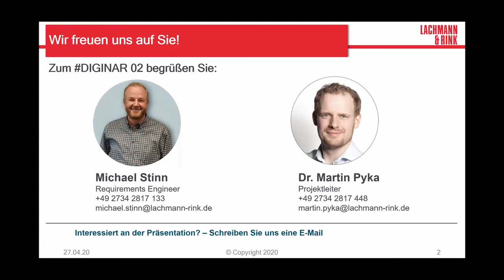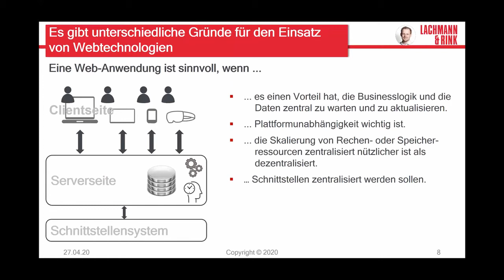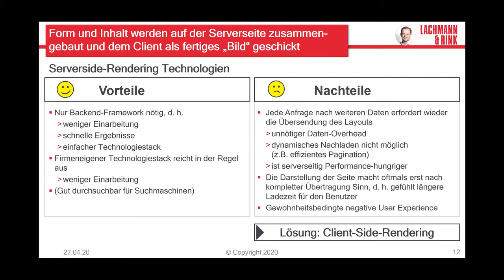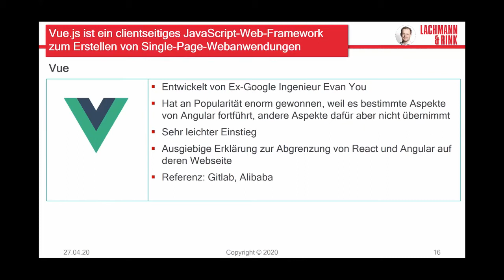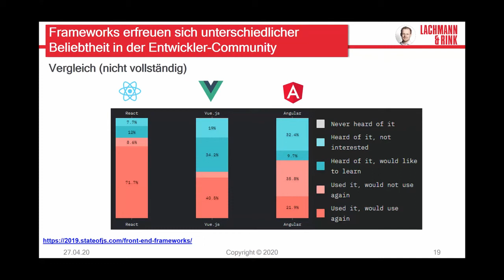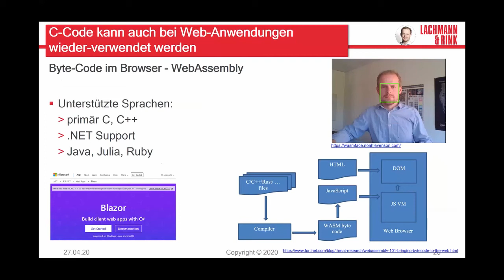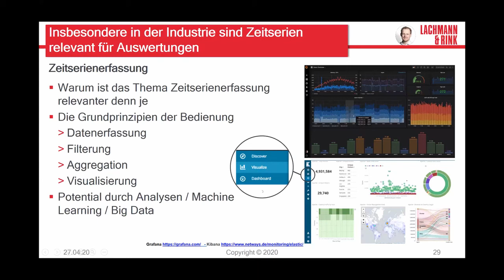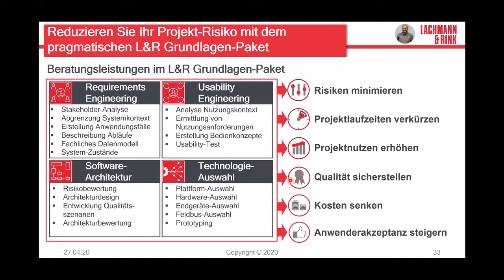Lachmann & Rink Diginar II: Webtechnologien in der Industrie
Auch für den Einsatz in der Industrie werden Webtechnologien immer interessanter – Gerätebedienung per App, Maschinenverwaltung, Diagnose, Monitoring und Service Management sind hier nur einige Beispiele. Auch Kunden fordern immer häufiger eine Weblösung.
Doch auf welches Pferd soll man setzen? Welche der gängigsten Webtechnologien im industriellen Kontext ist für welchen Einsatzzweck am besten geeignet? Dieser Frage gehen Requirements Engineer Michael Stinn und Projektleiter Dr. Martin Pyka in der zweiten Ausgabe der L&R Webinar-Reihe DIGINAR nach. Lernen Sie die Unterschiede in der Bereitstellung von Webapplikationen sowie verschiedene Frameworks zur Implementierung kennen. Doch eines haben alle gemeinsam: Vor der Auswahl der Technologie sollten Sie Ihre Ziele und Anforderungen kennen.

Das Video ist ein Mitschnitt des Webinar-Vortrags vom 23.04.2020 und eine Eigenproduktion der Lachmann & Rink GmbH.